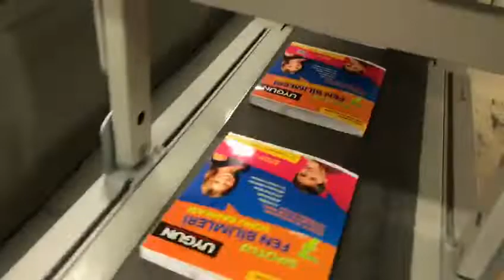Kolbus KM 600 perfect line for sale